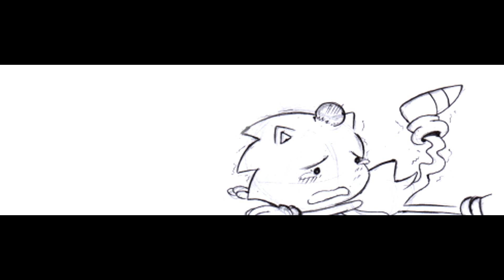Who Needs a Hero - [Sonic Comic Dub]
So my friend Silver wanted to do something fun and since I haven't voiced stuff for a while, this happened, god help me it was sonic but it was really fun doing this comic with ya Silver ;w;

(He did the editing ;w;)

Songs/Media list:
AshamaluevMus-Touching
SA2B- My Sweet Passion,
Last Scene,
Meteor Herd

All credit's belong to their original owners!!!